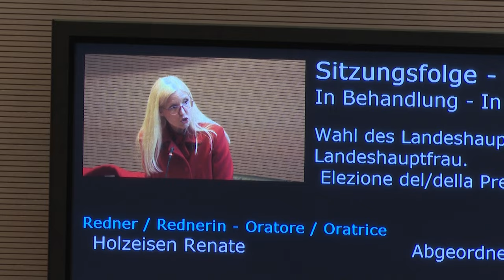Elezione del presidente della Provincia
È tornato a riunirsi il 18 gennaio 2024 il plenum del Consiglio della Provincia autonoma di Bolzano per l'elezione del presidente della Provincia. La maggioranza ha proposto Arno Kompatscher come candidato per la carica. Dopo un lungo dibattito, Kompatscher è stato eletto presidente della Provincia con 19 sì e 16 no.